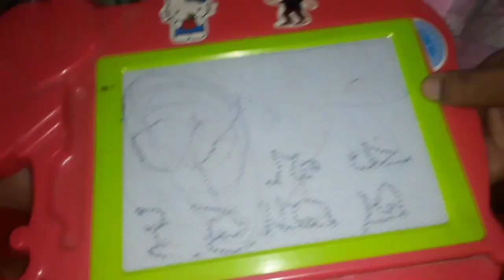সন্ধ্যার পর মনটা ভালো ছিলো না।